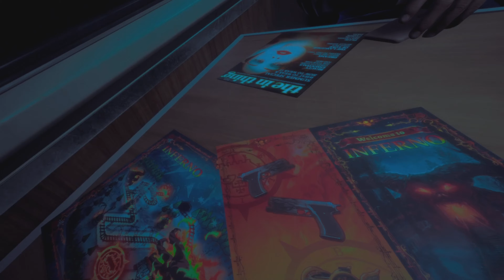Switchback VR2 Welcome To Inferno. First Look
So I had to get this game, because the first game on the VR on ps4 was such a blast, and this one follows the same kinda shock treatment of goodness.
Although not quite as jovial as the first one, this one seems to be a bit darker right off the bat, but actually, it looks great, and the pacing is decent.